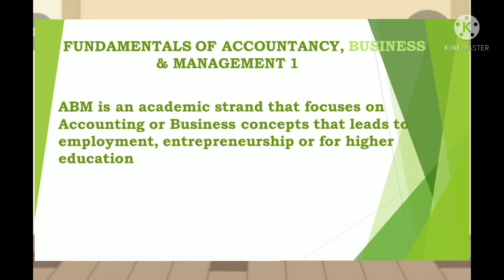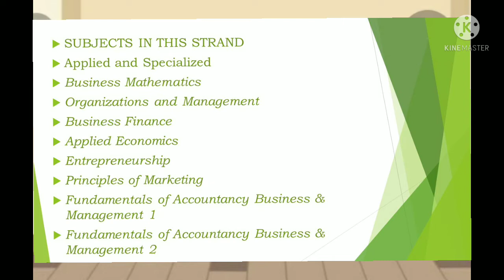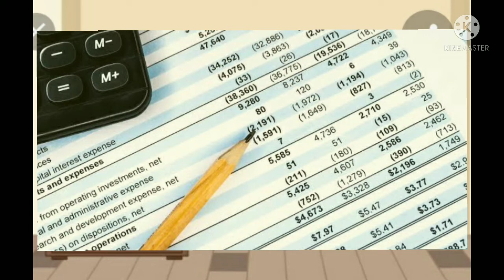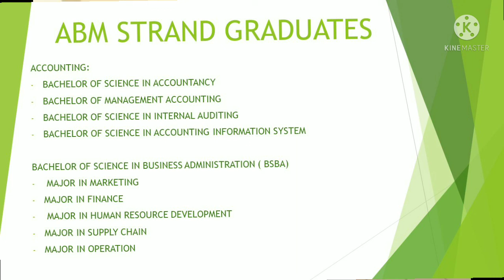MNHS - SHS FABM 1 Orientation